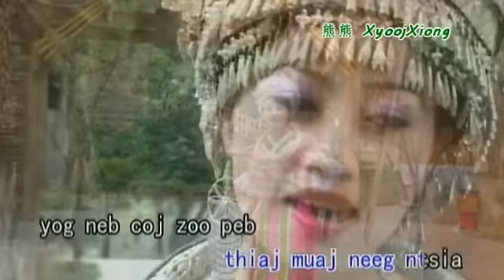杨香-母与父不争论 苗族歌曲 Mim Yaj - Niam Thiab Txiv Txhob Sib Ceg (MV) H'Mong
Song: Mother And Father Please Stop Arguing
Singer: Mee Yang
H'Mông Trung Quốc